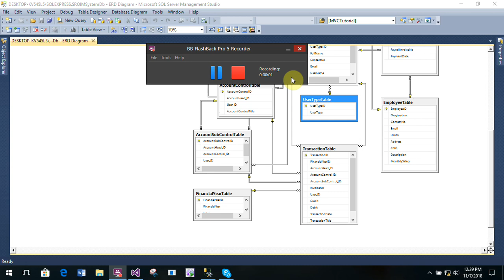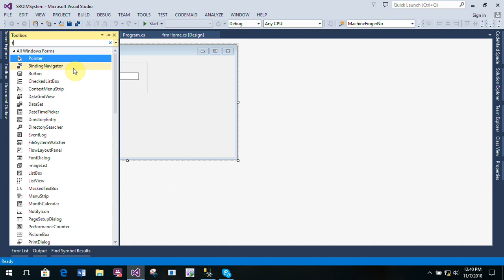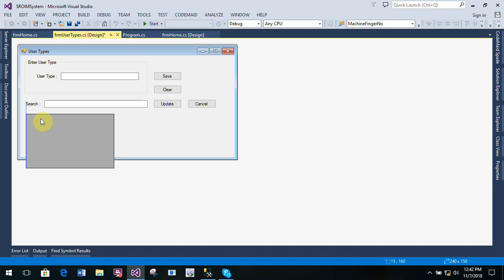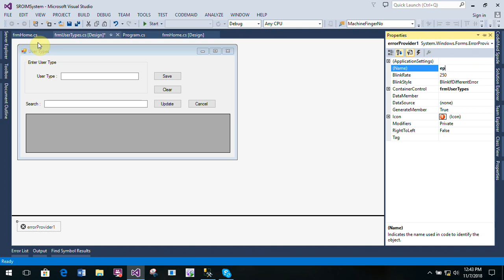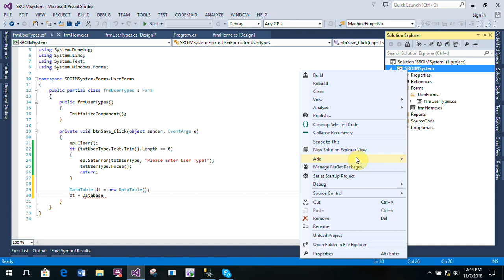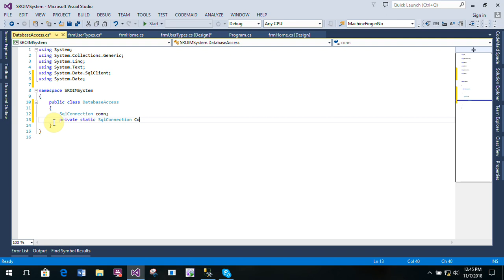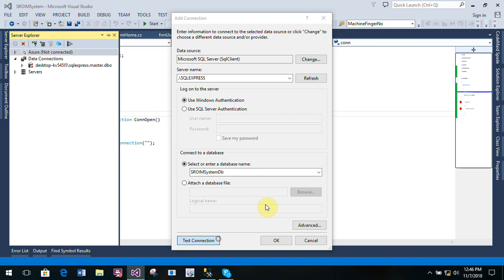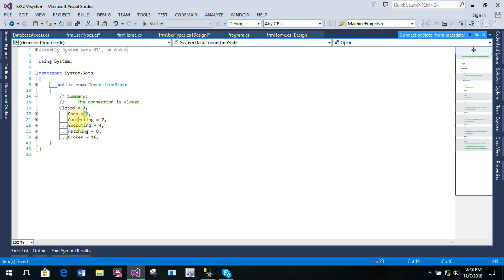NGO Management System Part 8 User Type Form C# C Sharp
NGO Management System Part 8 Home Form C# C Sharp
NGO Management System Part 7 Home Form C# C Sharp
NGO Management System Part 6 Home Form C# C Sharp
NGO Management System Part 5 Home Form C# C Sharp
NGO Management System Part 4 Home Form C# C Sharp
NGO Management System Part 3 Home Form C# C Sharp
NGO Management System Part 2 Home Form C# C Sharp
NGO Management System Part 1 Home Form C# C Sharp